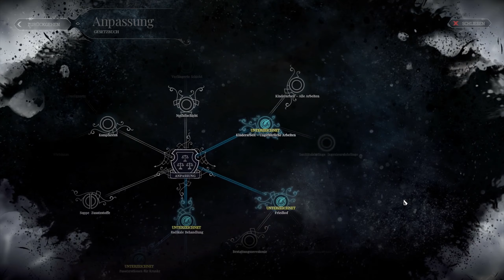Auf Messers Schneide | Let's Play - Frostpunk - #8 (Deutsch)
Let’s Play Frostpunk von Pyroka auf Deutsch.

Frostpunk ist ein Survival-Aufbau-Spiel bei dem ihr eine kleine Gemeinde vor dem Kältetod bewahren müsst. Um einen Generator gepfercht, die das letzte bisschen Wärme in dieser erbarmungslosen Welt verströmt, gibt es nichts wichtigeres als die nötigen Ressourcen zu finden, um den Generator am laufen zu halten, sowie Generator und Siedlung zu verbessern. Dies ist von absoluter Wichtigkeit, da die Temperaturen immer weiter sinken.
Diese harten Zeiten benötigen auch harte Maßnahmen. Z.b. müssen wir Kinder in die Eiswüste zum Kohle sammeln schicken, befor der Generator erlischt und damit auch das Leben. Wir können daher ein starkes Gesetzbuch für unsere Kolonie erlassen.
Aber wird es reichen, damit unsere Stadt den Eissturm am Ende überstehen wird? Was werden wir dafür Opfern?

Oder meine Amazon-Links verwenden (es ist dabei egal was ihr dann bei Amazon kauft):
Ausrüstung: